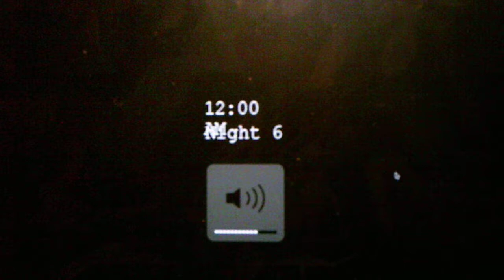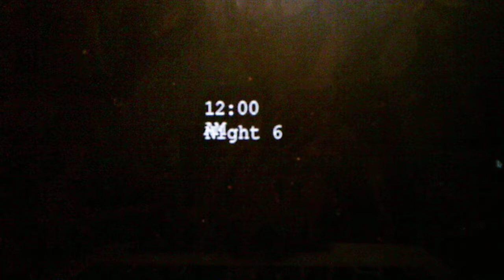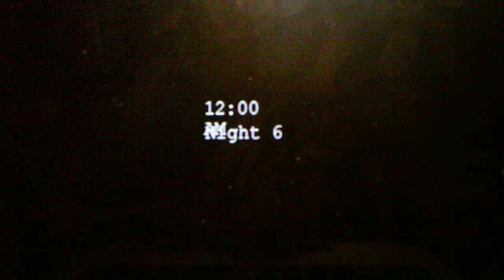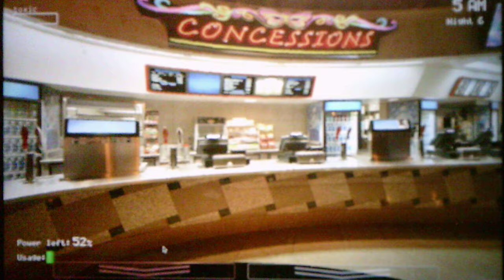Five Nights At Monster Jam Night 6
This night was by far the most brutal Night 6 I have ever done in a FNAF Fan Game because I died once I almost forgot to put the mask on multiple times I had to deal with multiple encounters of monster trucks just like I did on Night 4 and Night 5 this night was the most stressful night in the game anyways enjoy